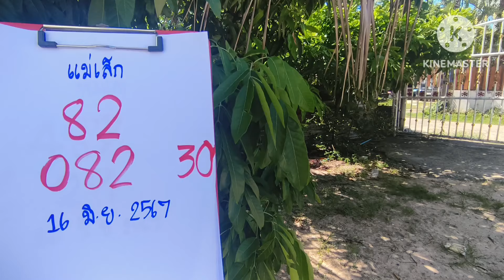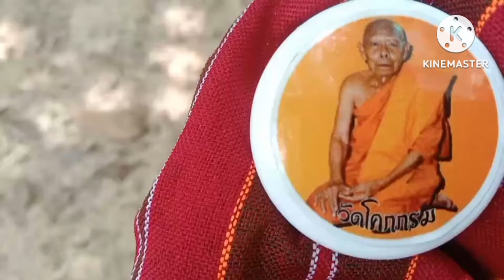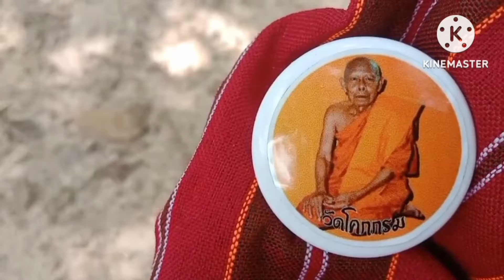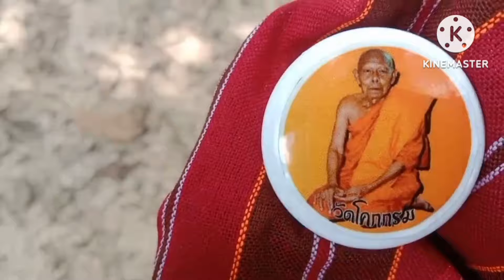เลขขึ้นในฝ่าเท้า2ตัวแดงตรงกับความฝันงวด16มิ.ย67